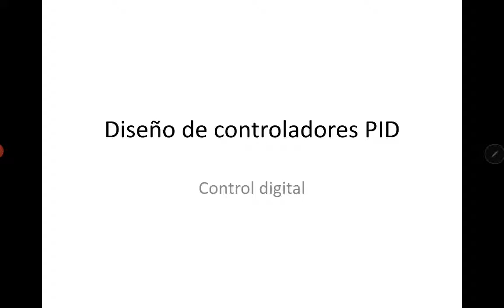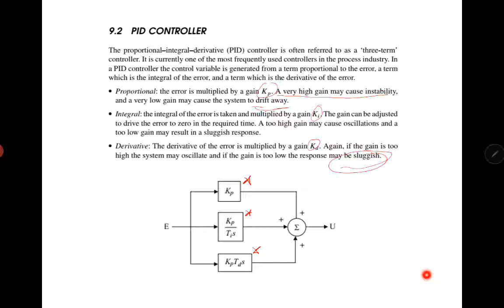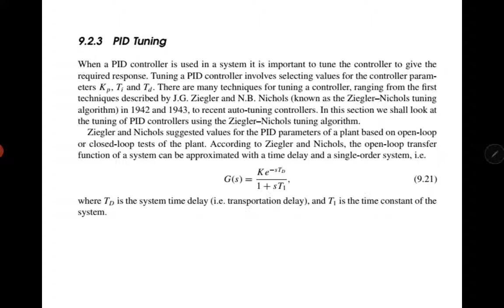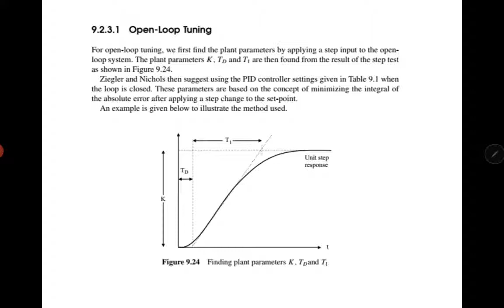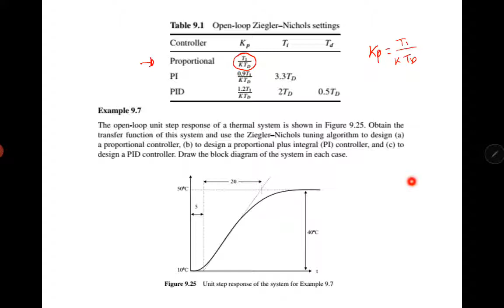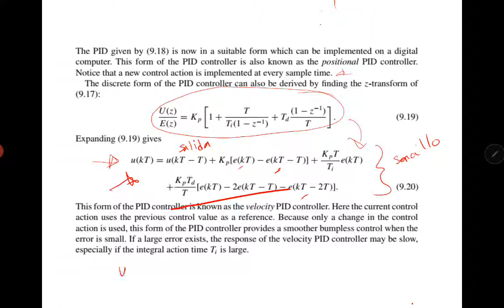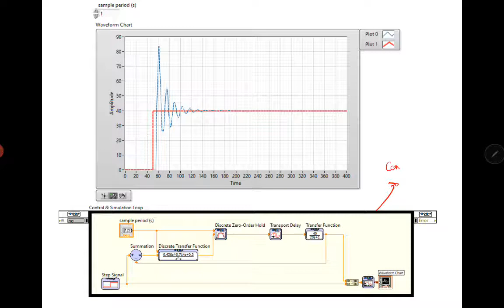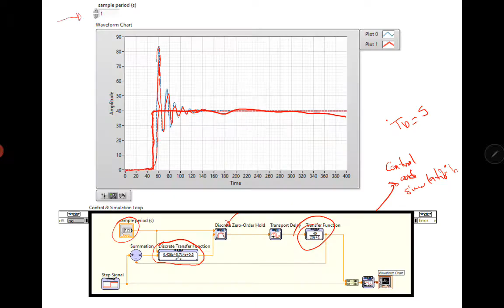Diseño de controlador pid